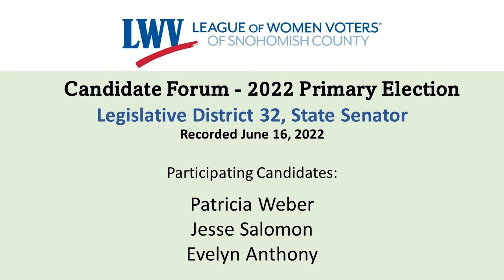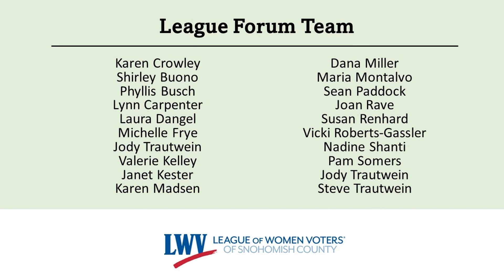Candidate Forum: Legislative District 32 State Senator Primary Election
2022 Primary Election for Legislative District 32, State Senator.  Recorded on June 16, 2022 with candidate participants Patricia Weber, Jesse Salomon, and Evelyn Anthony.